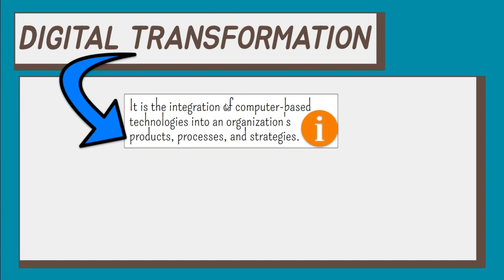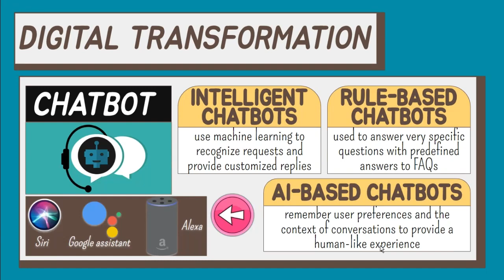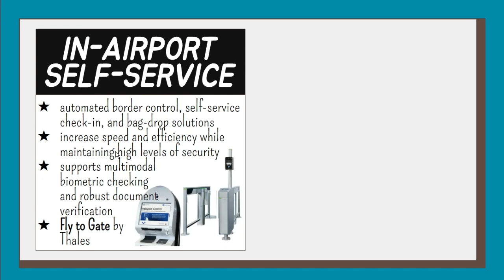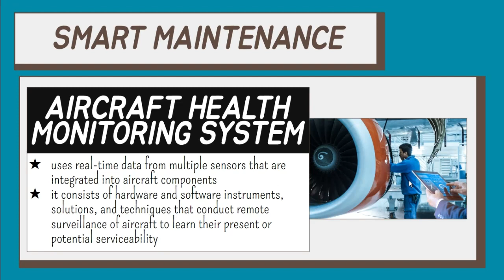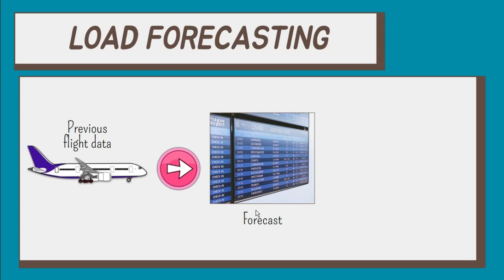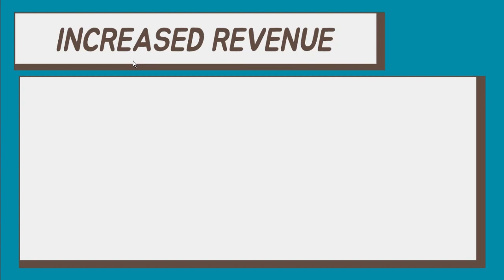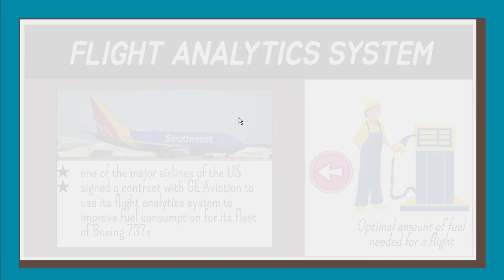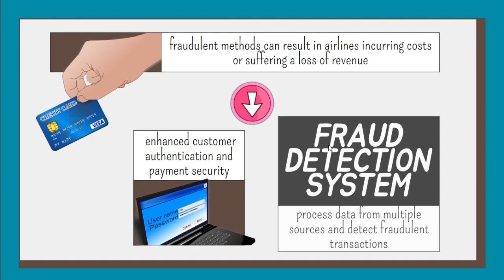Uses of Business Analytics in the Aviation Industry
By the end of the video, students will be able to
1. Discuss ways how business analytics is used in the aviation industry;
2. Explain example systems that cause digital transformation in aviation-related businesses, such as chatbots, in-airport self-service solutions, baggage trackers, and autonomous cars;
3. Describe how the aircraft health monitoring system makes smart maintenance possible;
4. Express the use of past data and workforce scheduling systems in forecasting loads and managing risks.
5. Relate the use of feedback analysis and sentiment analysis to satisfy customer needs; and
6. Identify the ways how business analytics increase revenue and reduce costs in the aviation industry.

00:00 Introduction
00:18 DIGITAL TRANSFORMATION
00:31 Chatbots
02:03 In-airport self-service solutions
02:39 Baggage tracker
03:02 Autonomous cars
03:39 SMART MAINTENANCE
04:07 LOAD FORECASTING
04:30 CUSTOMER SATISFACTION
04:44 Feedback Analysis and Sentiment Analysis
05:32 INCREASED REVENUE
06:14 COST REDUCTION
06:32 Ways BA reduces the cost
07:24 Revenue Leakage
07:58 Fraud Detection System
08:07 References
08:15 Subscribe and More Videos

Please don't hesitate to ask your questions or write your feedback in the Comments section below.